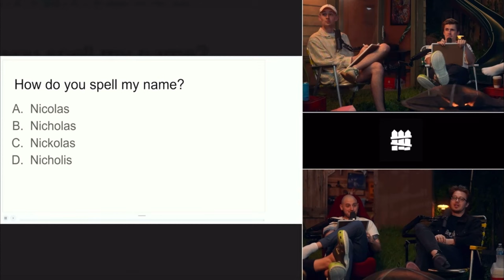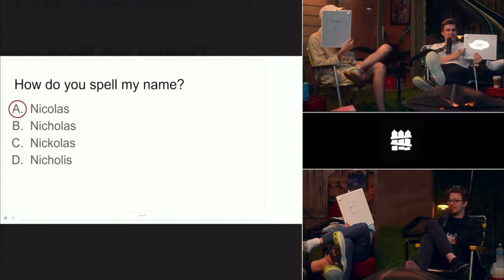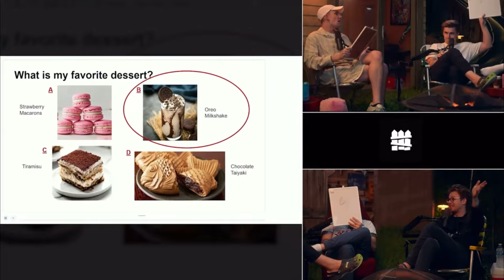Who is Nick's best friend?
They are playing a quiz on the Yard to figure out who is nicks best friend

This Account is not made by or associated with Ludwig Ahgren it is just to spread his content around and share the clips and moments I liked. Please check him out on his various social media accounts